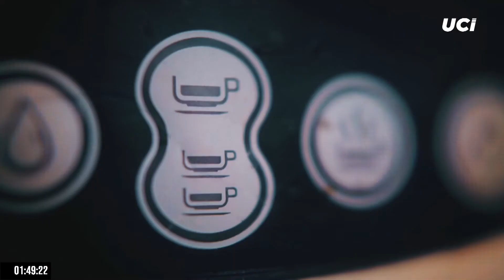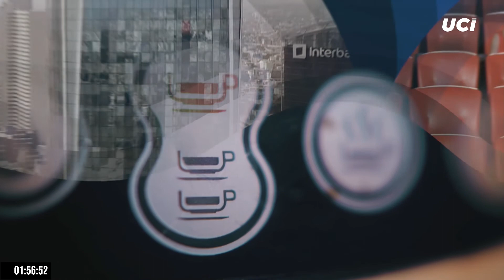Variedad de PANETONES en la FERIA DE LOS DESEOS de LIDIA CORTEZ